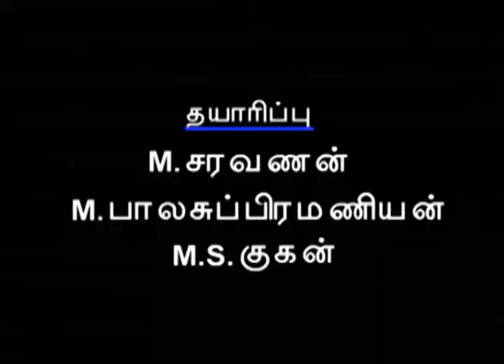Episode 131: Aasai Tamil TV Serial - AVM Productions